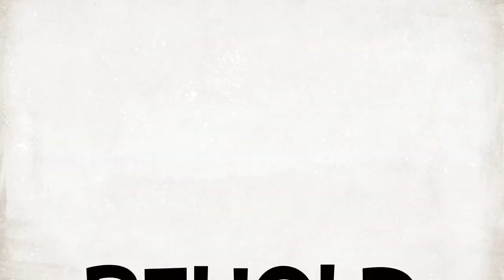Vigan's Best Empanada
VLOG#41-taste test ng isa sa pinagmamalaki ng Vigan ang kanilang empanada ,,,
Sa halagang 30-35php matitikman mu na ang isa sa pinmlaki ng Vigan ang kanilang empanada
Just search
Olan Chika